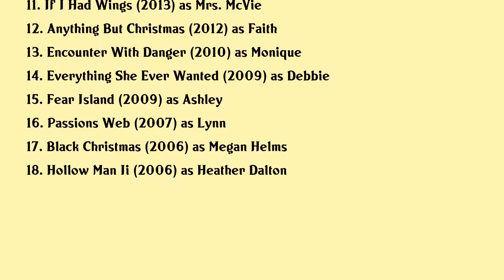Jessica Harmon Movies list Jessica Harmon| Filmography of Jessica Harmon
Jessica Harmon Full Movies List Filmography of Jessica Harmon

Latest movies of Jessica Harmon are:

1. Tempting Fate
2. Final Vision
3. Stranger In The House
4. Dead Rising Endgame
5. Love Under The Stars
6. Deeper The Retribution Of Beth
7. Tis The Season For Love
8. Stolen From The Womb
9. Along Came A Nanny
10. The Goodbye Girl
11. If I Had Wings
12. Anything But Christmas
13. Encounter With Danger
14. Everything She Ever Wanted
15. Fear Island
16. Passions Web
17. Black Christmas
18. Hollow Man Ii

Complete list of movies acted by Jessica Harmon are in this video.

Please Comment down your favorite movie of Jessica Harmon